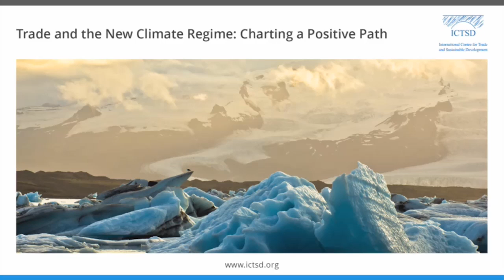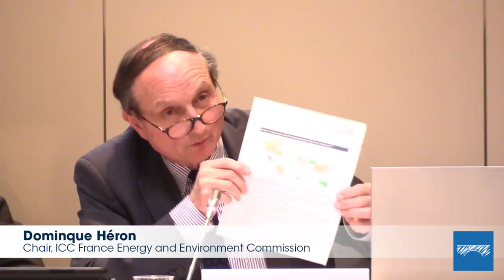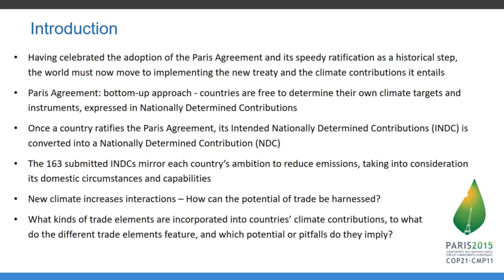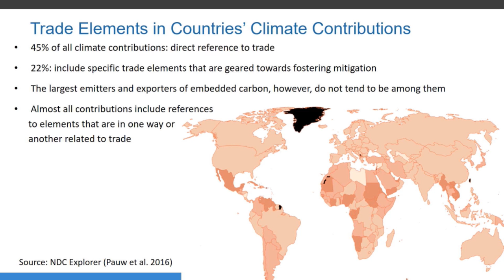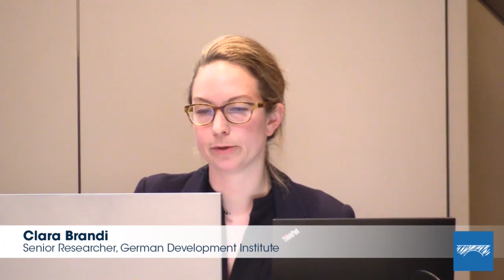Trade and the New Climate Regime: Charting a Positive Path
The world has come together in an unprecedented effort to tackle global warming.

Following the historic adoption of the Paris Climate Agreement in December 2015, governments embarked on a ratification race which lead to the deal’s entry into force in November 2016. The speed of this process shows the world’s commitment to tackle the tremendous environmental, economic and social risks climate change poses, including for sustainable growth and development.

Countries must now put their words into action by following up with ambitious climate measures and they must do so immediately. According to the Intergovernmental Panel on Climate Change, the window of opportunity to act is shrinking, with global emissions having to drop by 40 to 70 percent between 2010 and 2050 and falling to zero or below by 2100 to have a good chance of staying below 2°C.

Successfully responding to this challenge will require supportive policies across many areas. Trade frameworks and policies that help drive the transition to a low-carbon economy will be crucial in this regard. Measures to achieve this range from trade liberalisation for climate-friendly goods and services to phasing out inefficient fossil fuel subsidies or providing space for climate-friendly subsidies.

At the same time, it is important to address countries’ concerns about how climate measures, including those implemented by others, may impact their economies and the competitiveness of their industry. Such considerations are likely to intensify under the decentralised nature of the new climate regime where each country determines its own level and type of climate contributions, expressed through nationally determined contributions (NDCs). In this context, climate measures are also expected to increasingly probe the limits of trade rules. If such concerns are not adequately dealt with, they risk undermining climate goals.

In light of the new climate architecture and the need to significantly scale up action, it is important to take a fresh look at the climate-trade interface. The dialogue will therefore explore key interactions between trade and the implementation of the Paris Agreement to inform more coherent policy-making where the potential for trade to positively contribute to the climate action effort is realised, while ensuring that climate measures do not unnecessarily distort trade but rather promote an open economic system that contributes to sustainable, equitable and inclusive development.

Speakers:
Ricardo Melendez-Ortiz, Chief Executive, ICTSD

James Bacchus, Greenberg Traurig; ICTSD Governing Board

Jo Tyndall, APA Co-Chair and Climate Change Special Adviser, New Zealand (via recording)

Andrei Marcu, Senior Fellow, ICTSD

Ambassador CHOI Kyonglim, Permanent Representative to the UN and WTO, Republic of Korea

Dominique Heron, Chair, ICC France Energy and Environment Commission

Clara Brandi, Senior Researcher, German Development Institute (DIE)

Organized by ICTSD